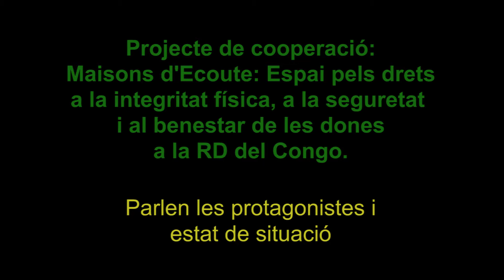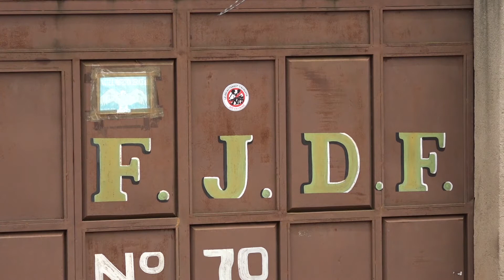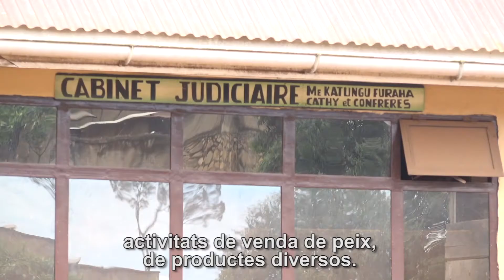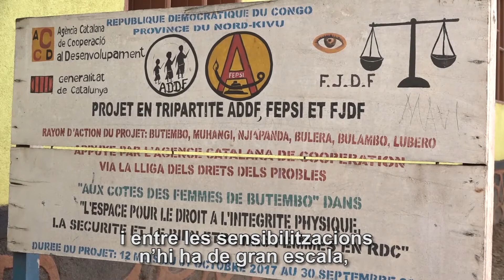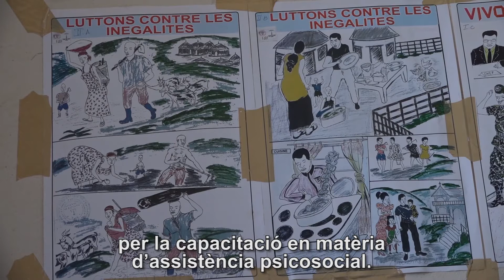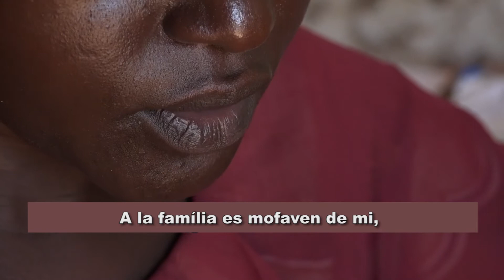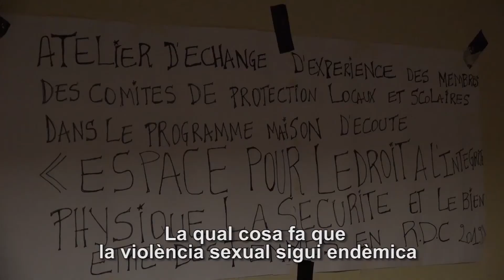Maisons d'Ecoute i situació polític social (subtítols en català)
Moment actual del projecte de les Maisons d'Ecoute a la zona de Butembo, Kivu Nord, RDC, i estat de la situació polític-social tan als territoris de Beni-Butembo-Lubero com a la resta del país, així com el paper de la cooperació internacional, a càrrec de Cathy Furaha, presidenta de FJDF i coordinadora del projecte de la Lliga dels Drets dels Pobles amb les associacions ADDF i FEPSI.